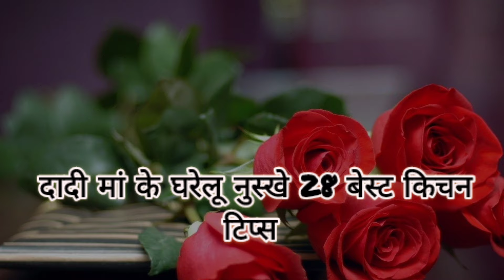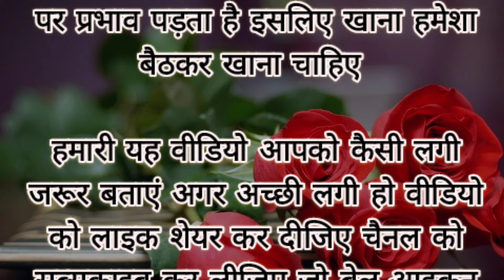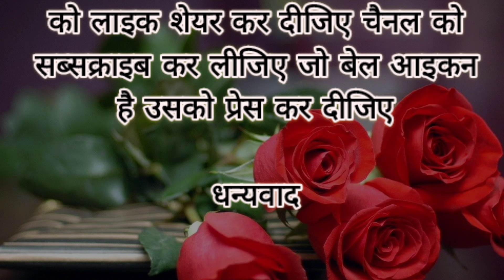30 ऐसे किचन टिप्स आज से पहले किसी ने नहीं बताया होगा😱kitchentips